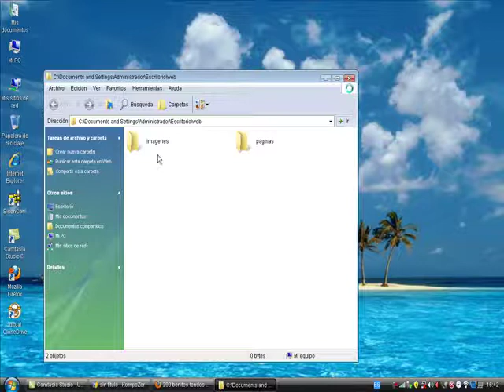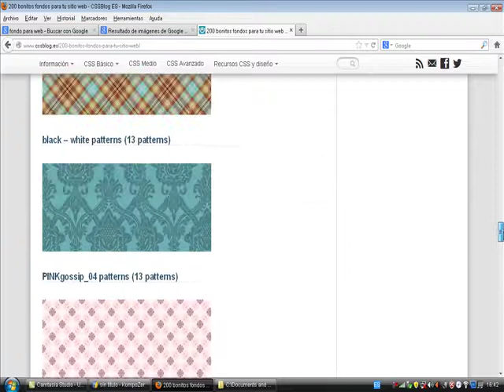organizar las carpetas